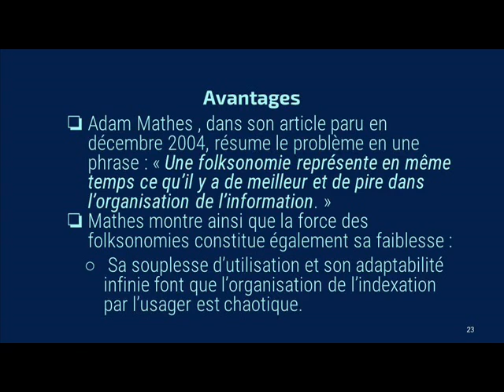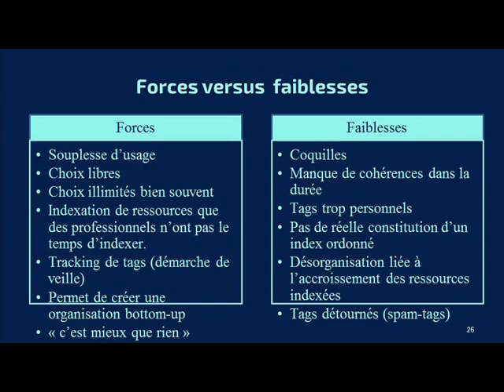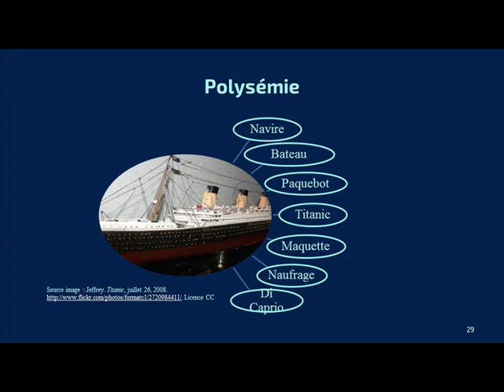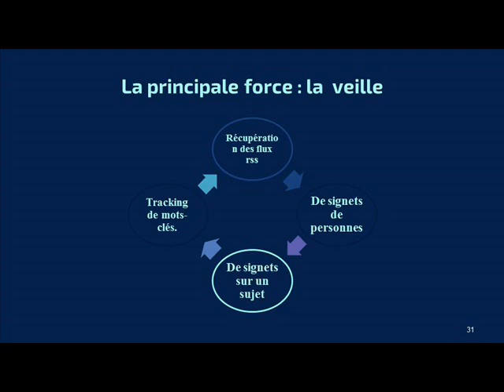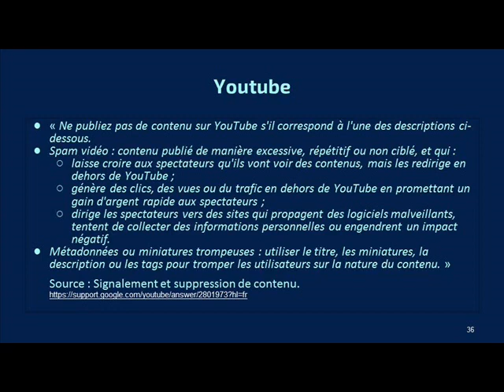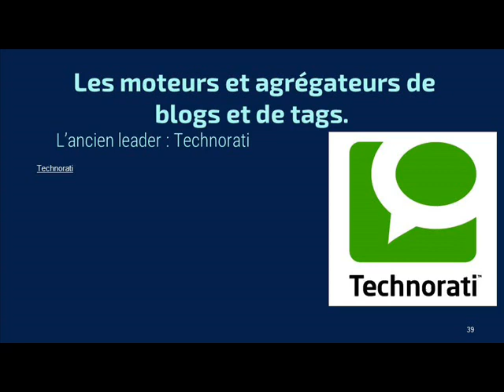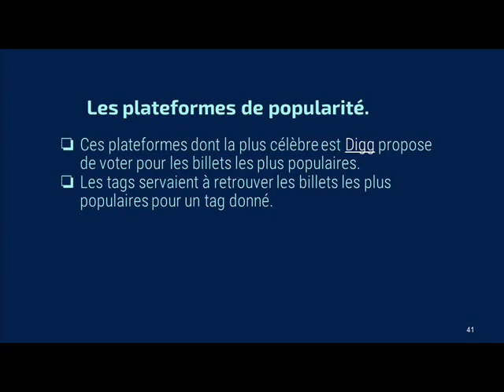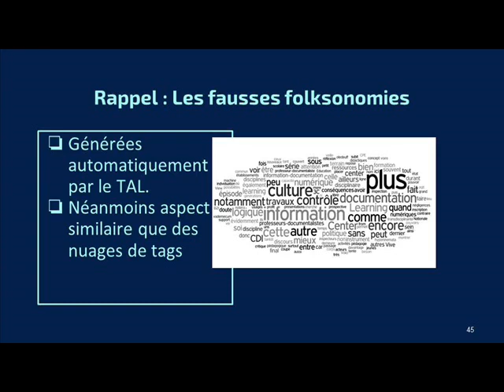Cours Infonum. Métadonnées. Folksonomies. Du tag au like. partie 2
Suite du cours sur les métadonnées. Partie 2 du cours "du tag au like"